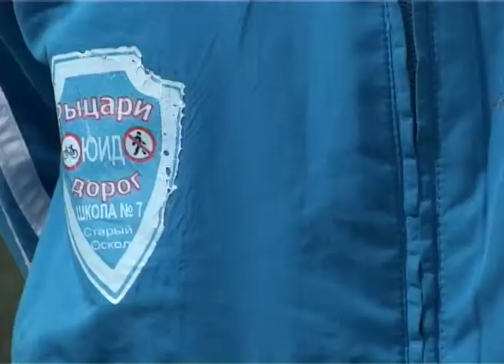Лучшими юными инспекторами движения признаны старооскольцы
В Губкине состоялся финал областного конкурса «Безопасное колесо - 2013», участие в котором приняли 24 школьные команды со всего региона.